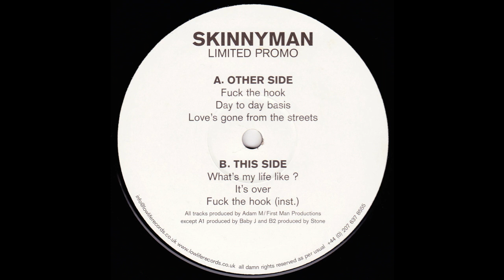Skinnyman - Love's Gone From The Streets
Fuck The Hook promo, 2003 Low Life Records. Fucking classic.